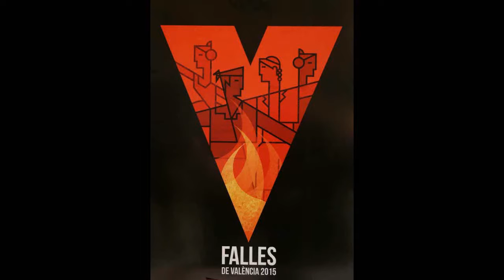FALLES de VALENCIA 2015 - Mascletà Pirotecnia Alpujarrena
Falles de Valencia - 2 Marzo 2015

Mascletà in Plaza Ayuntamiento a cura di Pirotecnica Alpujarrena